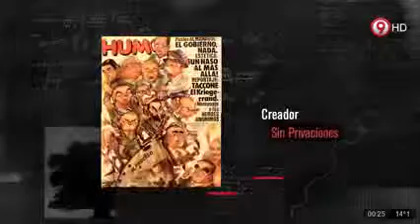Puerto Cultura, Invitado Alejandro Dolina - Canal 9 HD | Bloque I